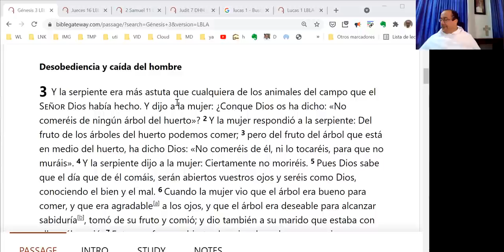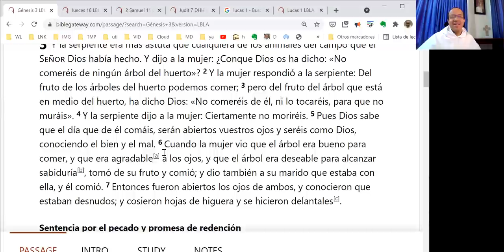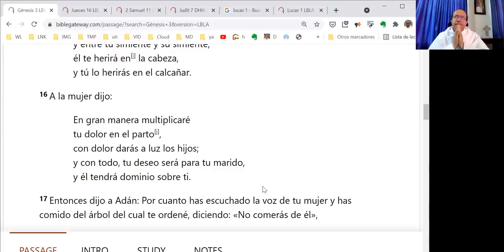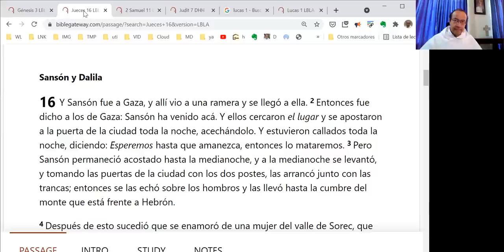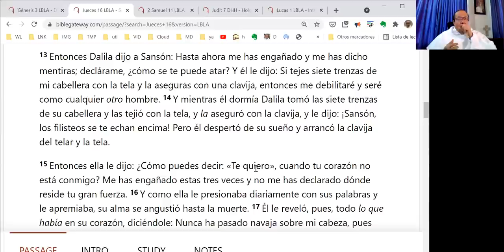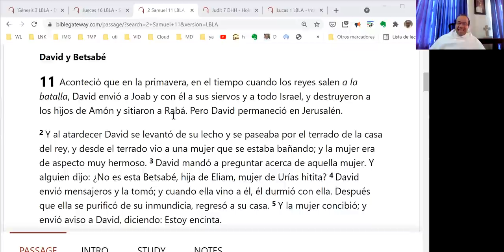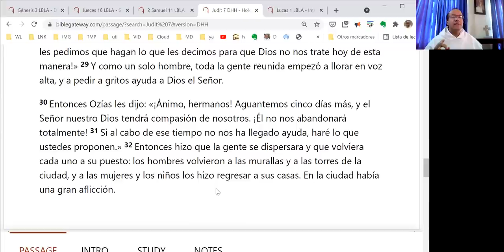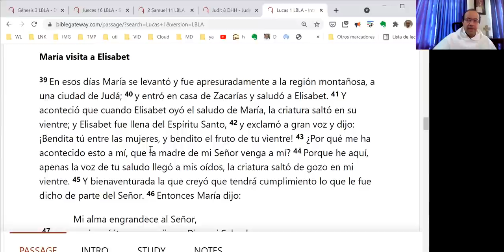La Biblia está más allá del machismo y del feminismo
[Curso de Mariología, 01]

Textos bíblicos considerados:
- Génesis 3
- Jueces 16
- 2 Samuel 11
- Judit 7--8
- Lucas 1